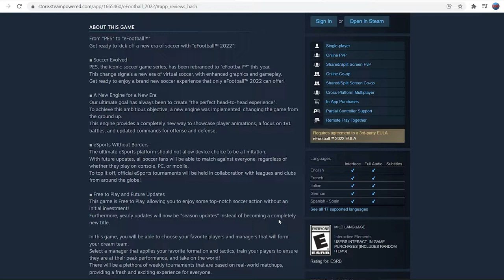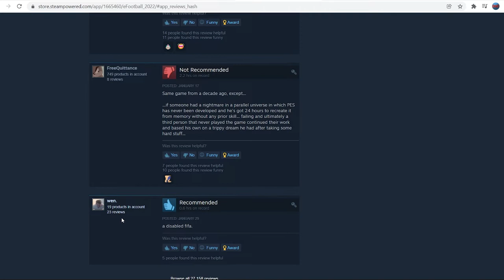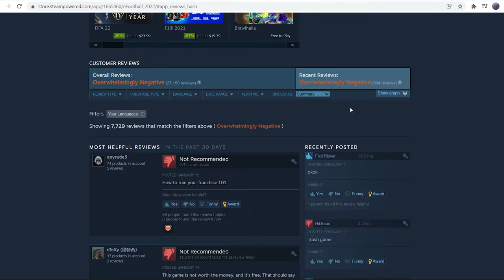eFootball: The Worst Game on Steam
eFootball, formerly known as Pro Evolution Soccer (PES) internationally and Winning Eleven[a] in Japan, is a series of football simulation video games developed and published by Konami since 1995. It consists of eighteen main instalments and several spin-off style titles that have been released on many different platforms. The series has consistently achieved critical and commercial success.

In association football circles, PES/eFootball has a longstanding rivalry with EA's FIFA series.[1] PES/eFootball is the second largest association football video game franchise after FIFA, with the rivalry between the two franchises considered the "greatest rivalry" in the history of sports video games.[2] Listed as one of the best-selling video game franchises, the eFootball series has sold 111 million copies worldwide, in addition to 400 million mobile game downloads, as of December 2020.[3] Konami also created a similar mobile game called PESCM or Pro Evolution Soccer Club Manager.

eFootball has also been used in esports. eFootball.Open (previously named PES World Finals or PES League) is the esports world championship held by Konami annually since 2010.